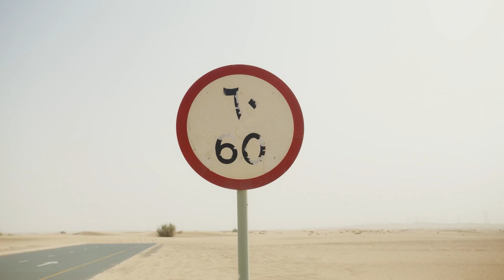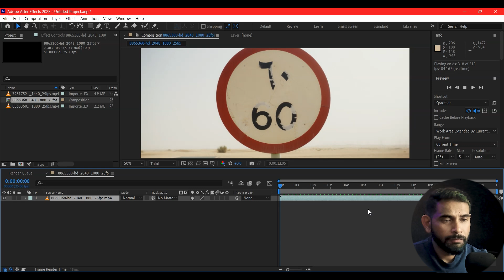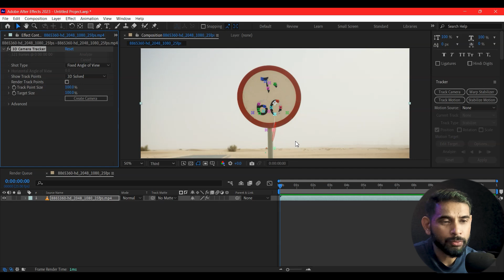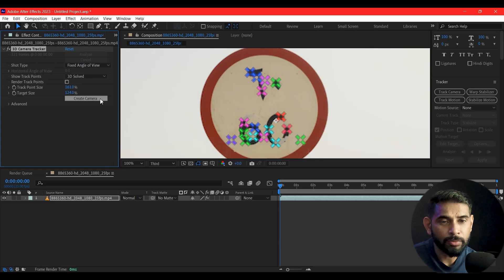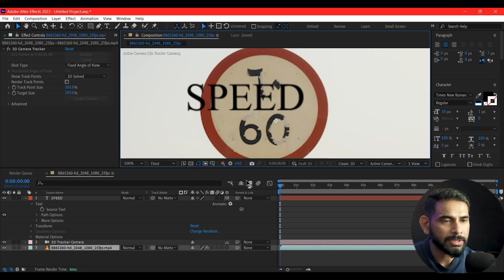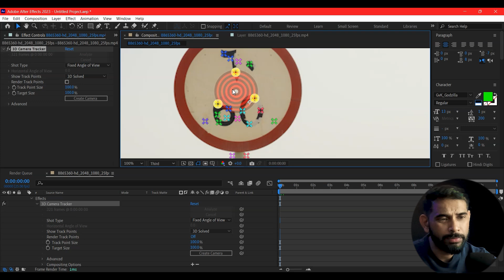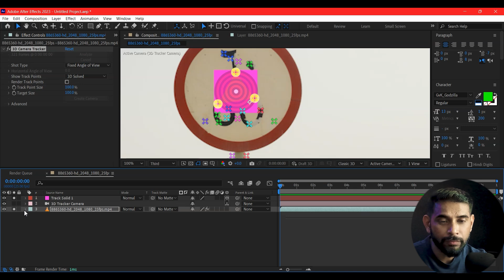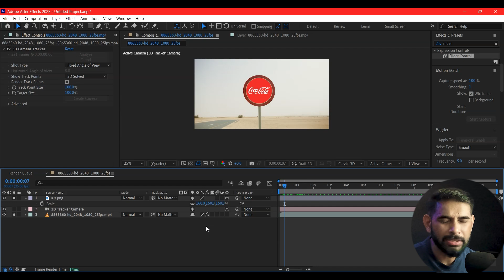After Effects Class - 38 | 3D Camera Tracking Part -1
Learn Everything about 3D camera tracking in this Adobe After Effects Tutorial video Series!